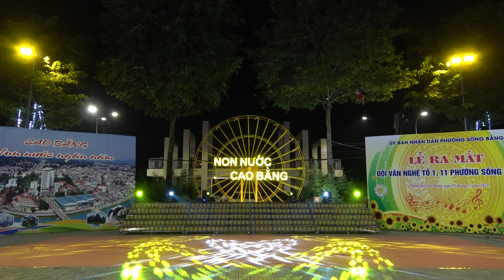bác đang cùng chúng cháu hành quân - do tốp ca nam tổ 11 phường sông bằng biểu diễn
CAO BẰNG - MUSIC
XIN CHÂN THÀNH CẢM ƠN MỌI NGƯỜI NHIỀU NHA !
  -  mọi người muốn lấy clíp do mình biểu diễn thì hãy liên lạc qua zalo 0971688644
               - momo 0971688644 - đàm văn tuân
               - số tài khoản ngân hàng agribak  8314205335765  ĐÀM VĂN TUÂN